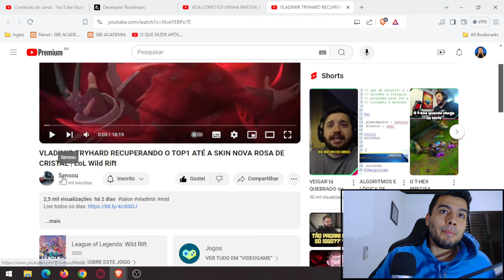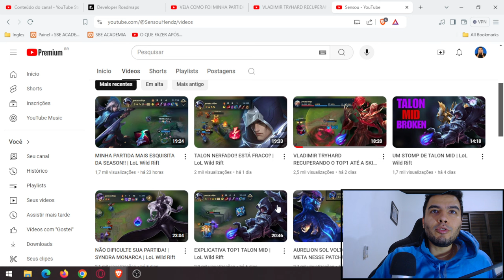Analise ao VLADIMIR Top 1 Jogando TRYHARD do Brasil no WildRift (Sensou) - React